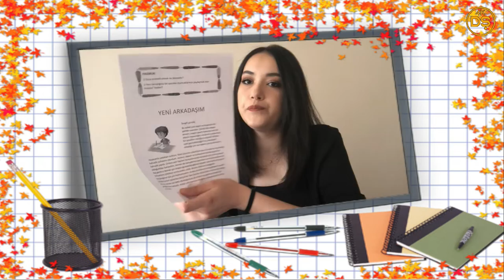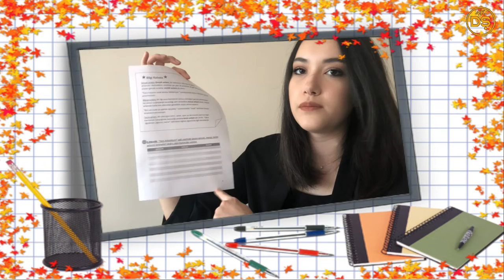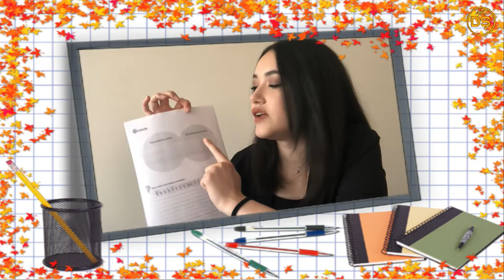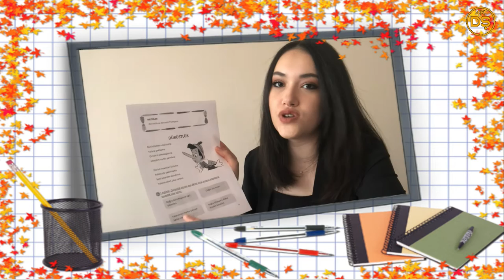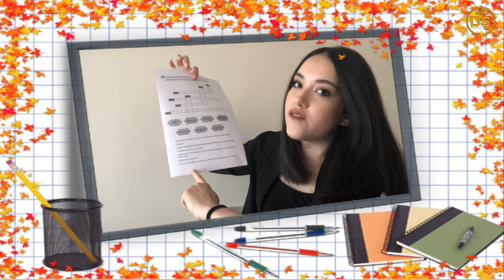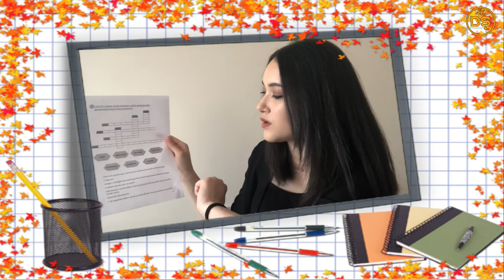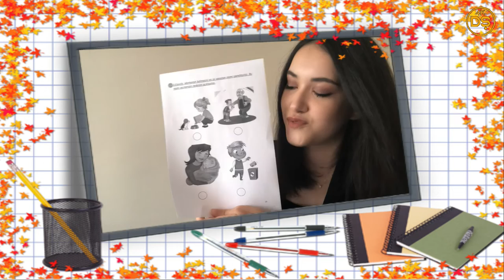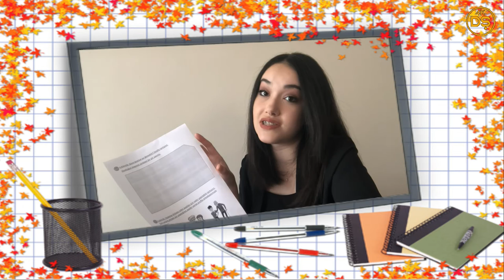Erdemler Teması / Etkinlikler - Beyza Küçük (Uzaktan Eğitimde Türkçe Öğretimi Projesi)